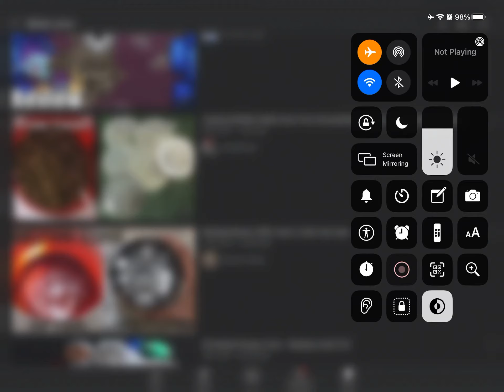Rod wave vs Bobby shmurda in the hood street runner glove wrong ( Oprah joins